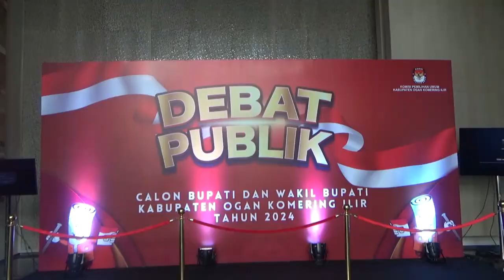DEBAT PUBLIK PILKADA OKI SIAP DISIARKAN PALTV